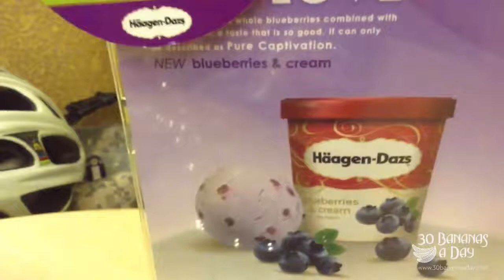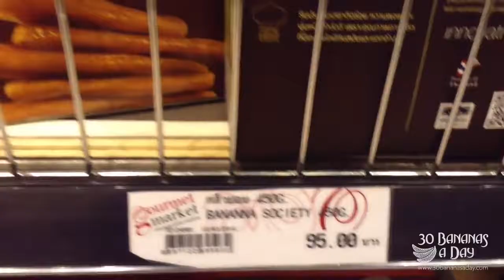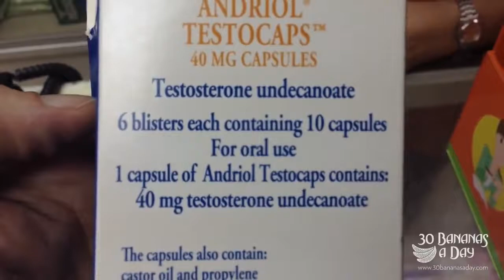Dogs + Snake Oil Hucksters and Steroids at the train station.